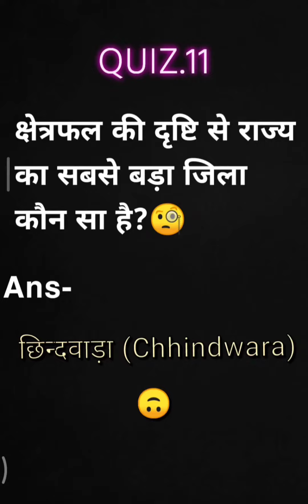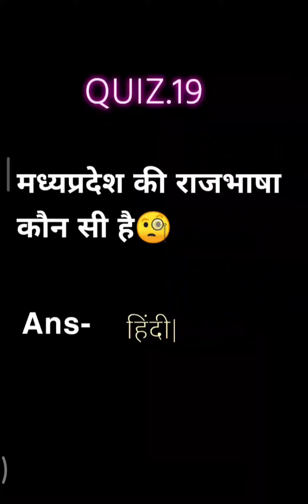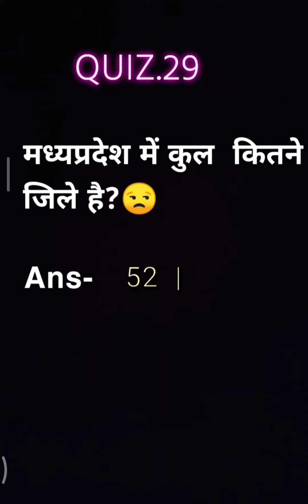MP police👮 quiz||MPGK most important question